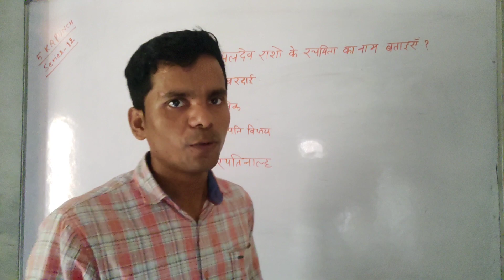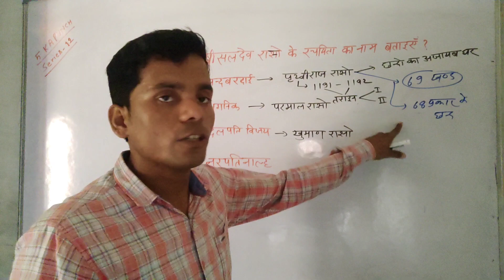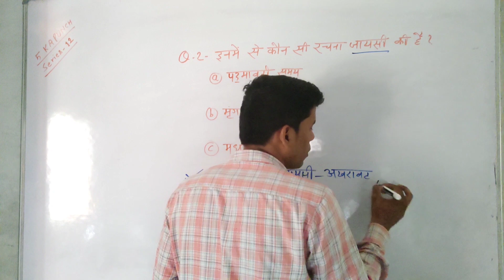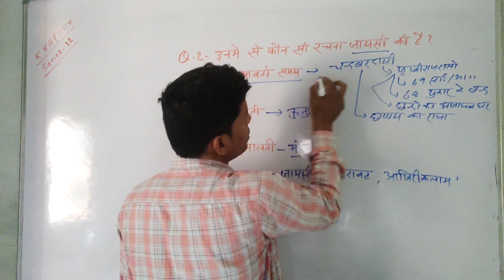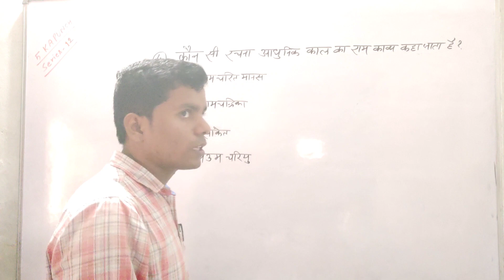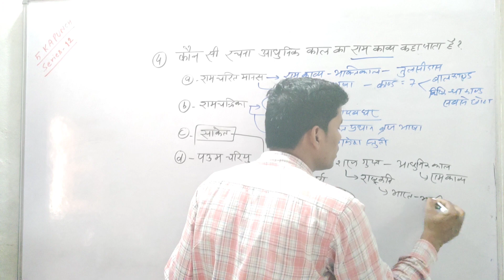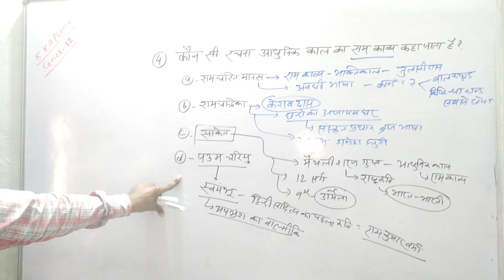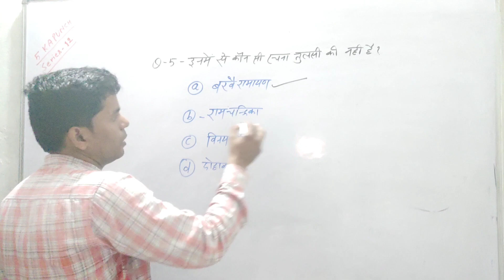Hindi sahitya ke important questions and Rachnakar